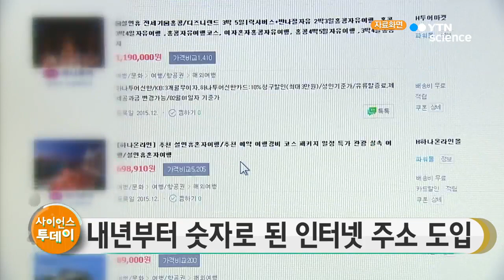내년부터 숫자로 된 인터넷 주소 도입 / YTN 사이언스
내년부터 '1234.한국'이나 '1588.kr' 등과 같이 숫자로 된 인터넷상 웹사이트 주소 등록이 가능해집니다.

과학기술정보통신부는 오늘(17일) 이런 내용이 담긴 '제5차 인터넷 주소자원 기본계획'을 수립하고, 도메인과 IP 등 주소 자원 활용을 촉진할 계획이라고 밝혔습니다.

과기정통부는 최근 음성인식 인공지능 서비스 확산 추세에 발맞춰 공공기관의 한글도메인 도입을 촉진하고, 한글과 영문 도메인 묶음판매 등을 통해 민간 부문으로 한글도메인을 확산하기로 했다고 설명했습니다.